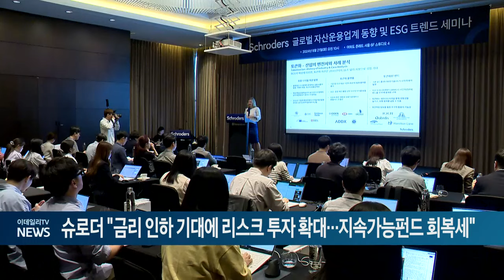슈로더 "금리 인하 기대에 리스크 투자 확대... 지속가능펀드 회복세" (20240521)